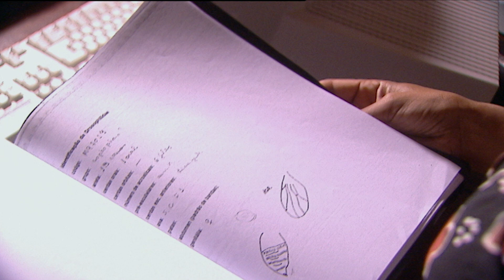Amazon Planet - Now in High Quality! (Part 4/5)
This chapter will explain the ancient and complex mechanism by which life is activated in the rainforest. All economic and commercial interests that converge in this lung of the world will be reflected in this first approach to the Amazon, as well as the harmful environmental consequences of the pressure experienced by the more than 6 million square kilometers comprising the Amazon basin in the Brazilian territory.

Follow us on:
Síguenos también en: